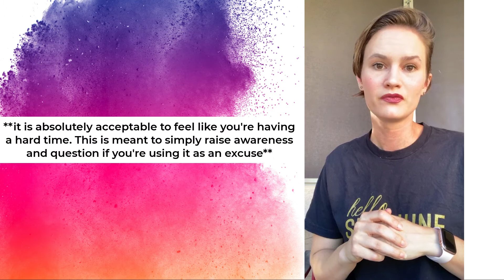Let's Talk Words Episode 1 - Hard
'Let's Talk Words' is a new series where I - Samantha Belle, if you're new! - dive in to a little NLP  *neuro linguistic programming* and reshape your mind one word at a time!

Leave a fire emoji to schedule a 1-on-1 call where we can dive deep into your words!

When we say, 'this is hard,' it takes on a certain energy and frequency. What happens when we switch out one word?